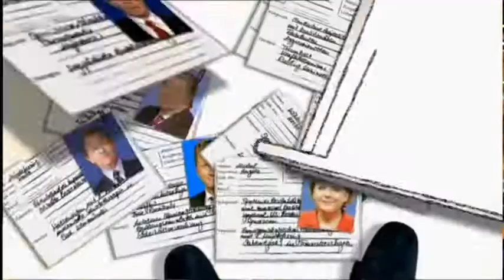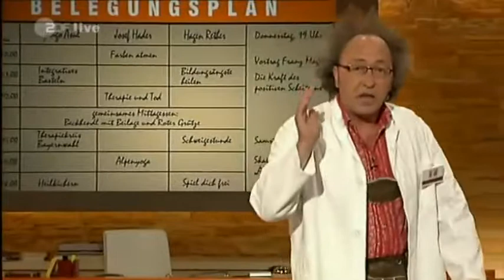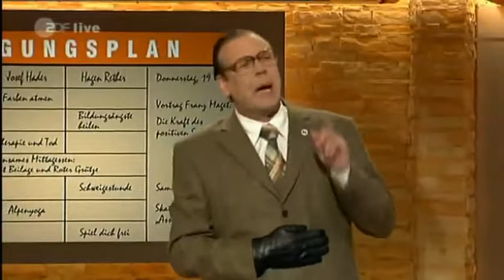Neues aus der Anstalt Folge 17 16 09 2008